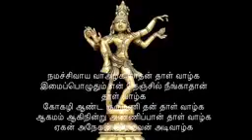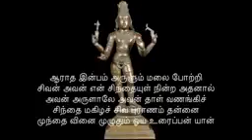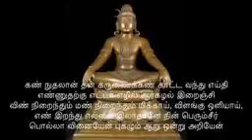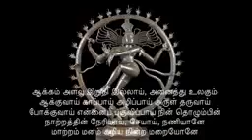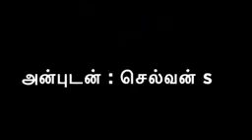sivapuranam in tamil